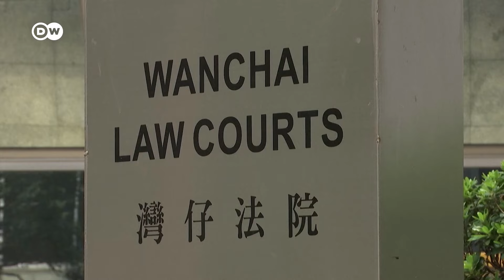Journalists convicted in Hong Kong sedition case | DW News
A court in Hong Kong has convicted two journalists of sedition. The former editor-in-chief Chung Pui-Kuen and his deputy Patrick Lam, who worked for the pro-democracy news portal Stand News, were found guilty of “slandering and defaming” the central government authorities in Beijing and the Hong Kong government. The journalists could now face a prison sentence of up to two years.

Chapters
00:00 Journalists convicted in Hong Kong sedition case
02:11 Tom Grundy, Hong Kong Free Press Founder and Director